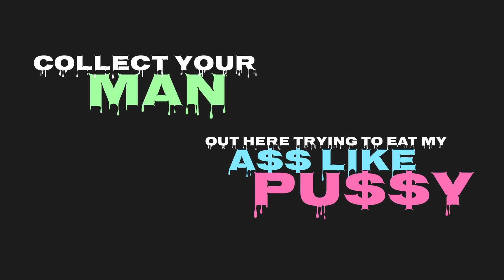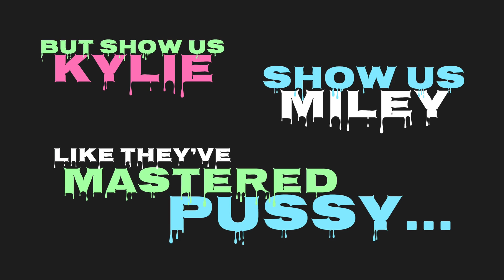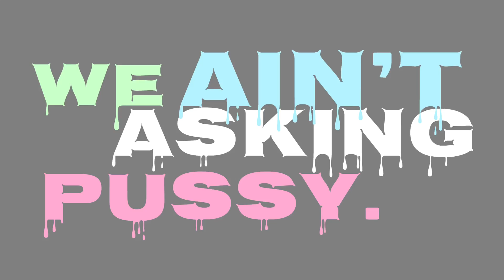Jane Dee (Lyric Video)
the manifestation of JANE DEE

coming soon to your favorite streaming platform

written/recorded/produced/mixed/mastered at home by selki girl